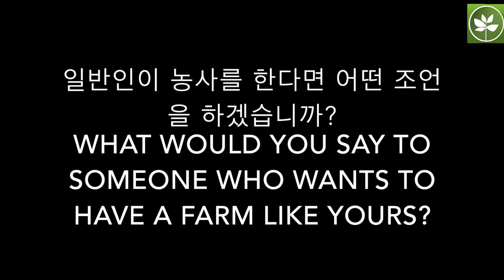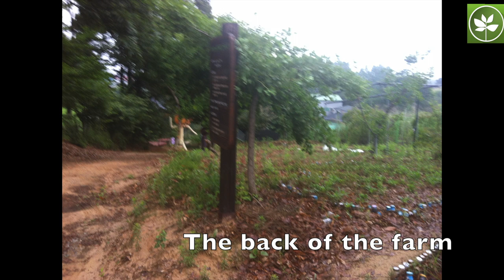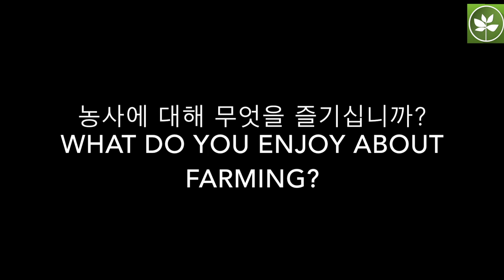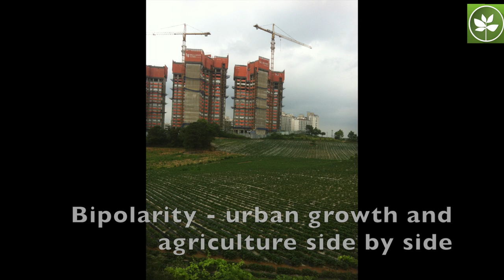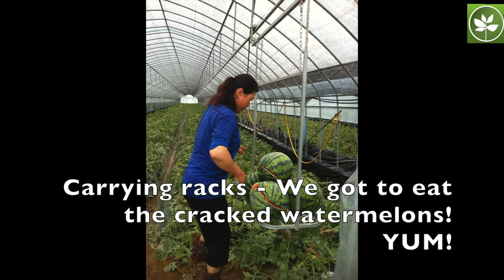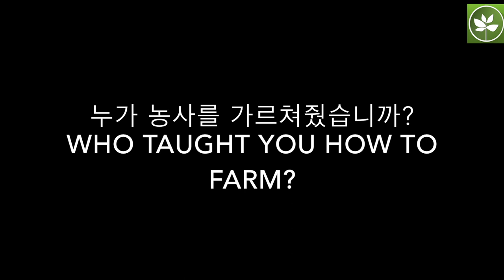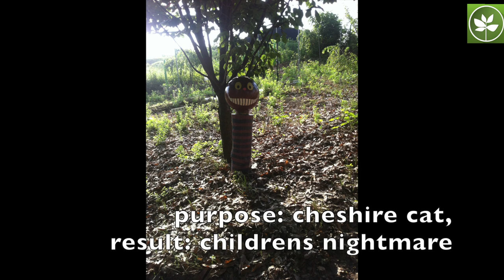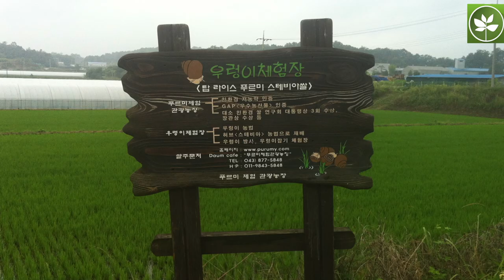Permaculture. Interview - Purumy Farm South Korea 2017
Interview with the owner of Purumy (Purumi) Farm South Korea - a mixed fruit, vegetable and rice farm west of Seoul.  The farm was visited in 2017 by WorkSmith as a WWOOFer stay (our thanks to South Korea WWOOF).  The slideshow has Korean and English language and text. We visited in mid-summer.
You can find more information about working on organic farms in South Korea at WWOOFKorea